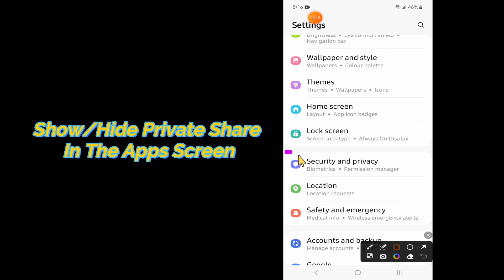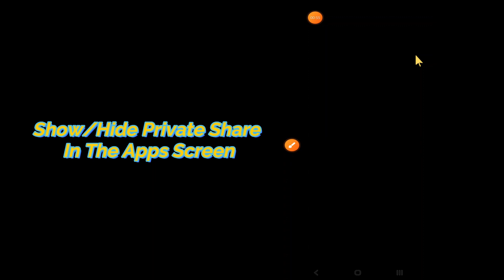Samsung Galaxy S23 Ultra How to Show/Hide Private Share In The Apps Screen